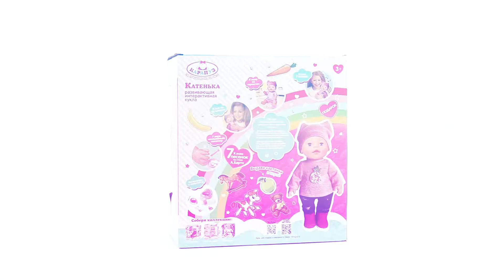Пупс функциональный БАРТО А., КАРАПУЗ Y30BB-MN-38441